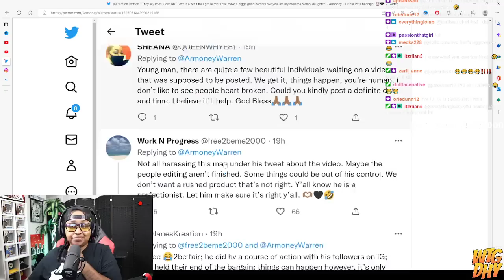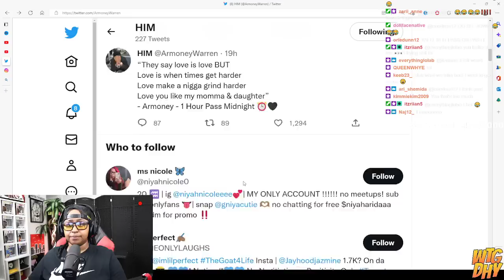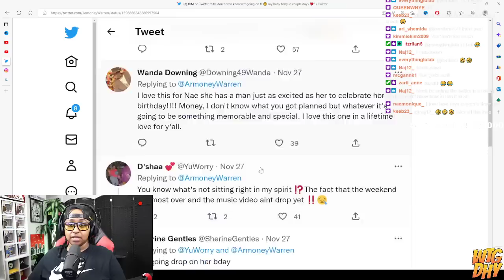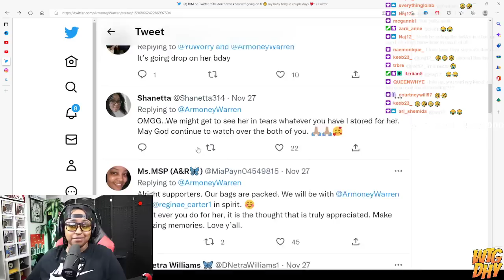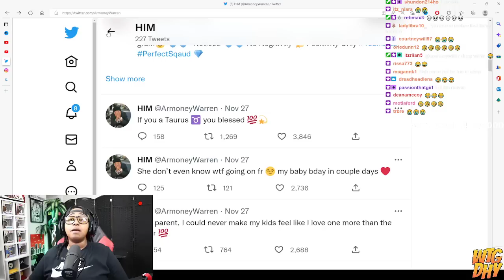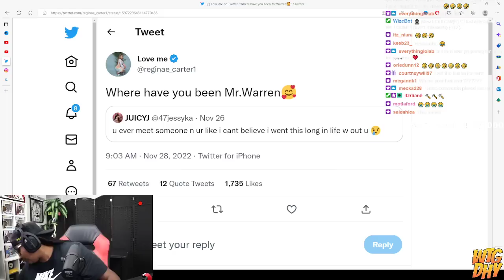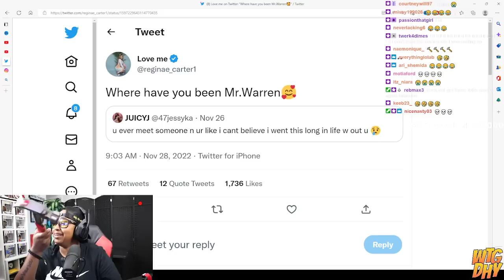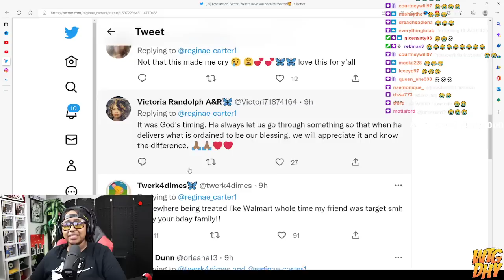Reginae has NEVER been "FLEWED" out for a baecation and says "WHERE HAVE YOU BEEN MR. WARREN 🥰😍😲